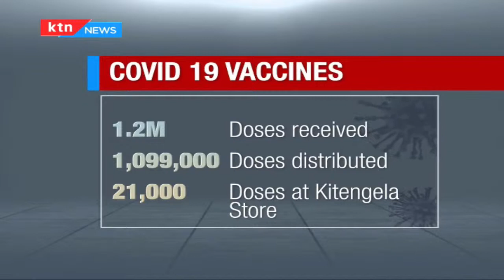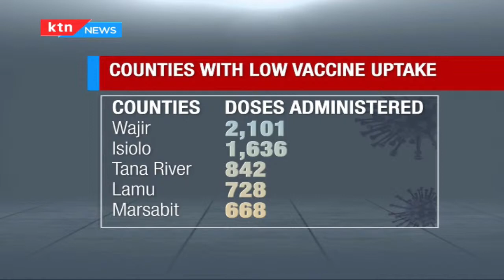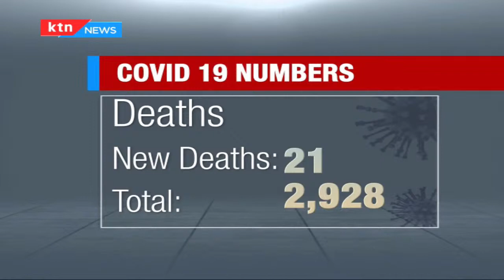Ministry of Health says at least 5 counties are lagging behind in the ongoing vaccination exercise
Onto matters Covid-19, and the ministry of health says at least five counties are lagging behind in the ongoing vaccination exercise. Health Cs Mutahi Kagwe says that the gov’t may be forced to recall the vaccines in the affected counties to beat the shelf life. So far, 921,546 people have been vaccinated.